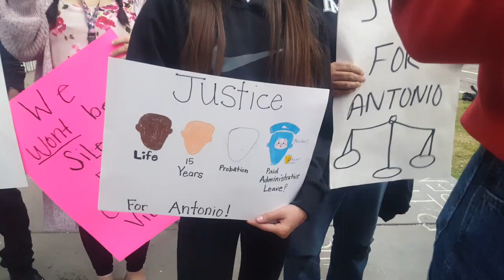1 Month Anniversary protest for Antonio Arce